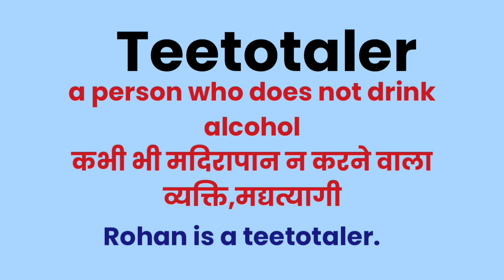Teetotaler meaning in hindi l meaning of teetotaler l Teetotaler ka kya matlab hota hai